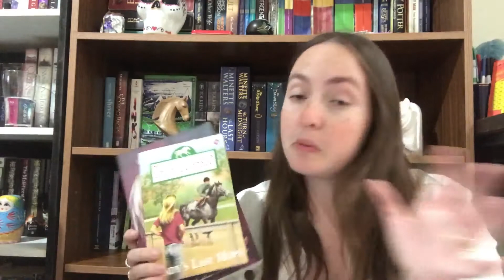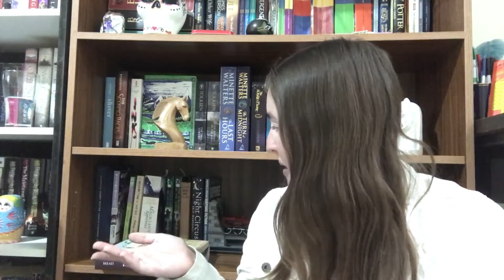Subscribers Pick My Next Reads!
Thank you to Rosie and David for participating!!

Books Mentioned:
- Cindy's Last Hope created by Joanna Campbell; Thoroughbred #54
- The Ruby Circle by Richelle Mead; Bloodlines #6